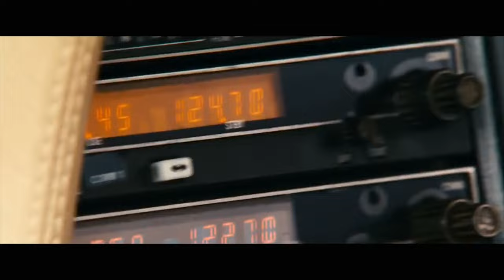FANTASTIC 4: RISE OF THE SILVER SURFER "Wedding & Fights" Clips (2007) Marvel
PLOT: The Fantastic Four learn that they aren't the only super-powered beings in the universe when they square off against the powerful Silver Surfer and the planet-eating Galactus.

CAST: Jessica Alba, Chris Evans, Ioan Gruffudd, Chris Evans, Michael Chiklis, Julian McMahon